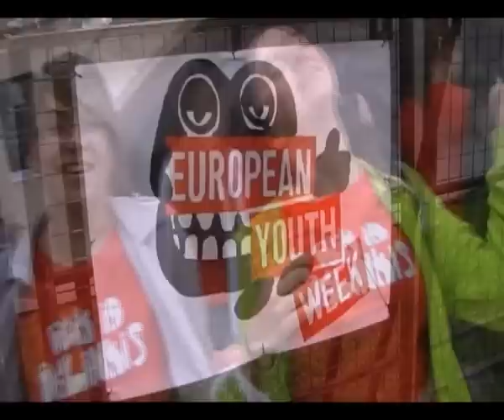Veik ir dalinkis [trumpa versija]